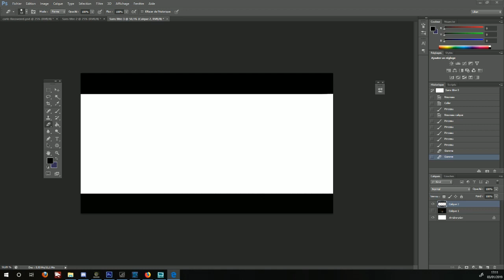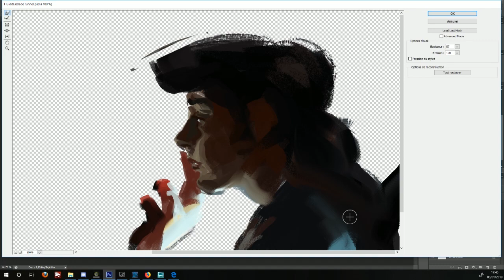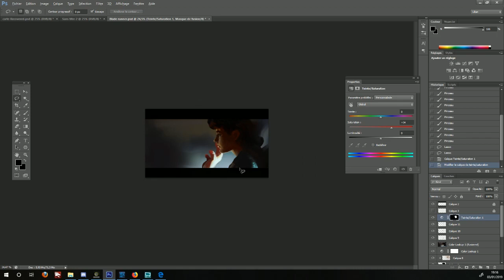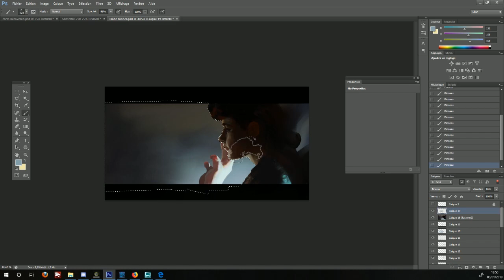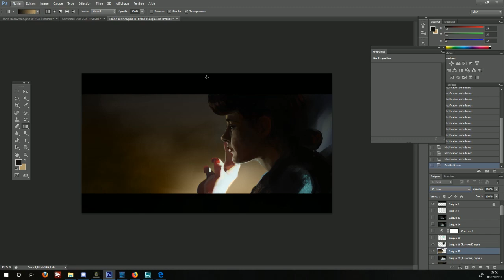[ PAINTING TIME-LAPSE ] Blade Runner 2019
Quick 2 hour study of a blade runner shot.